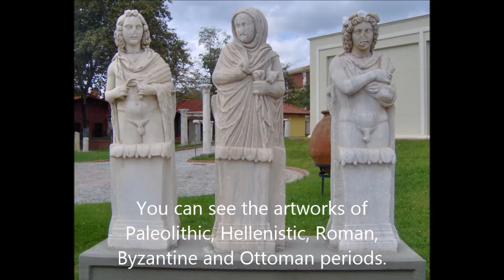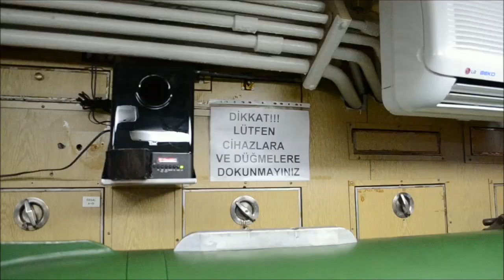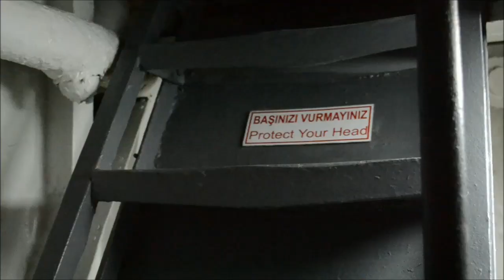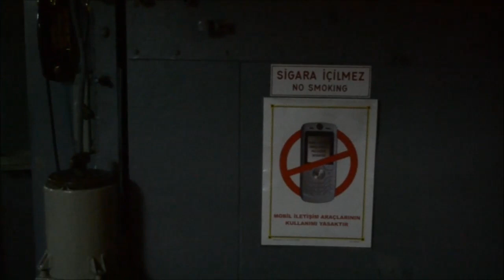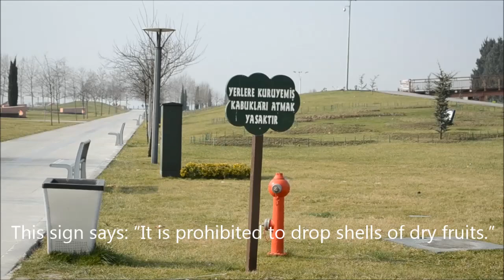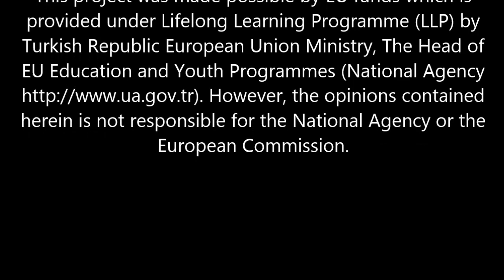İzmit Guide for Young Visitors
Foreign Mirrors Comenius School Partnership Project Short Film.
Created by students and teachers of Derbent Ortaokulu- Turkey